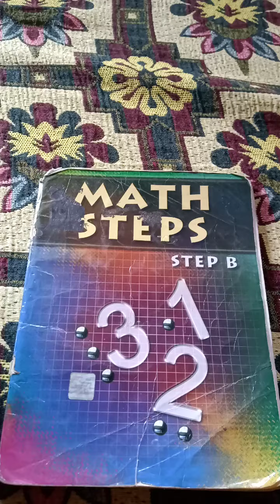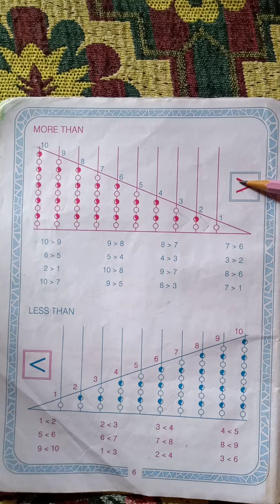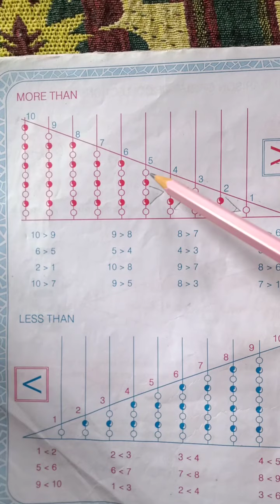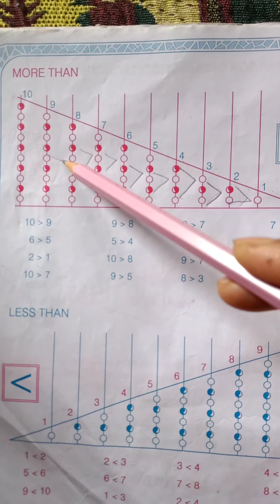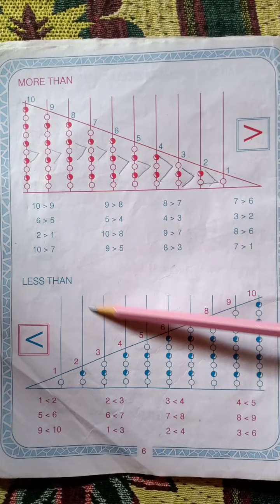OUM KIDS # OMGV UKG, MATHEMATICS, REVISION MORE THAN